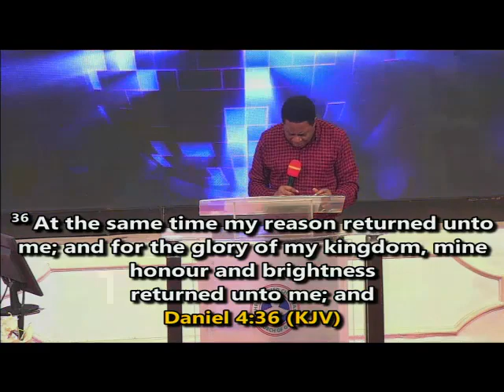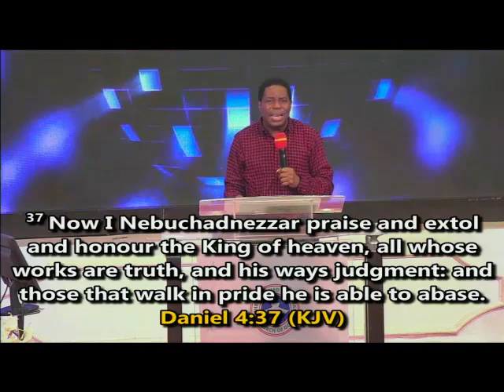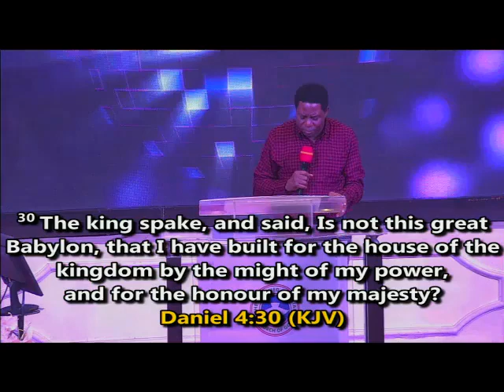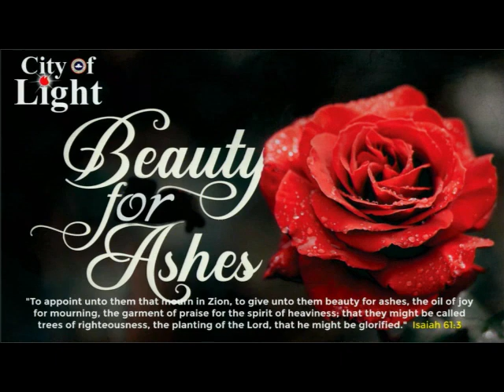TURNING ASHES TO BEAUTY WITH THANKSGIVING AND PRAISE.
GOOD MORNING HOLY SPIRIT.
🗓 MONDAY 31ST JULY ANOINTING AND END OF MONTH THANKSGIVING 2023.